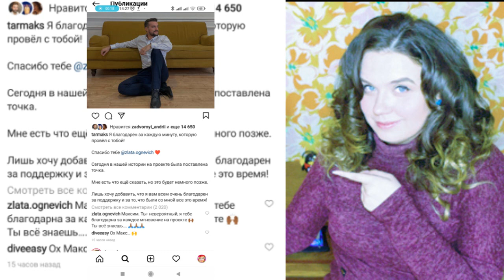Холостячка жалеет о Тарапате. Зачем возвращают бывших. Холостячка. Жизнь после проекта.